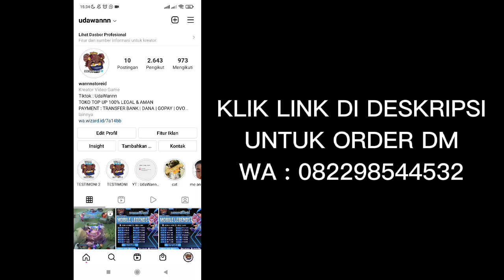BELI EVENT M3 PASS CLAIM SKIN ROGER PHANTOM RANGER! EVENT M3 PASS MLBB